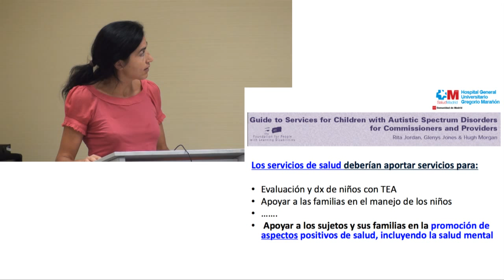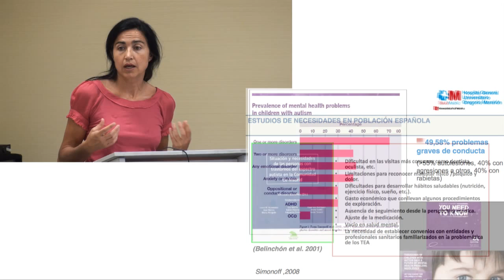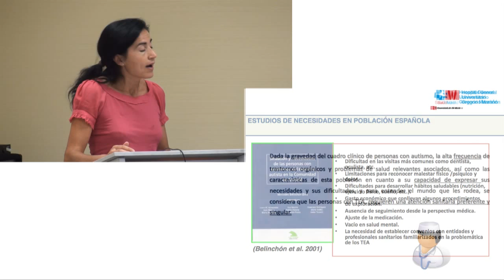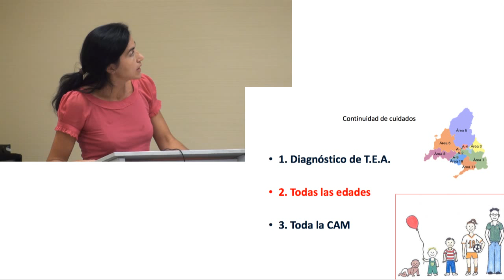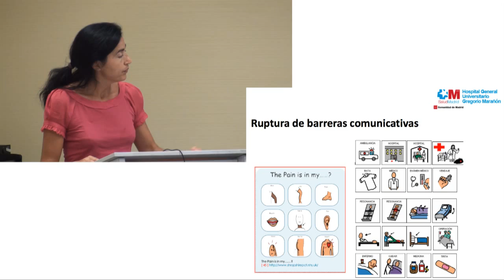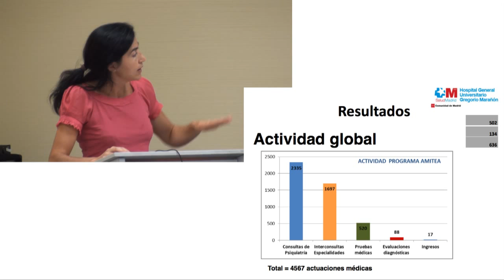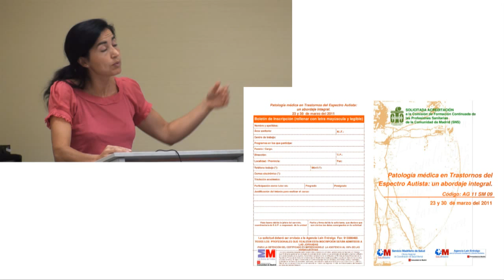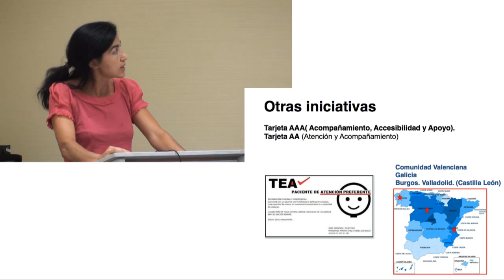Conferencia de Mara Parellada sobre el programa AMI-TEA